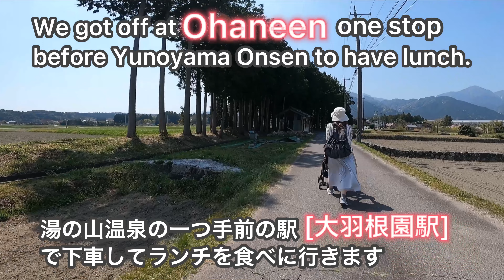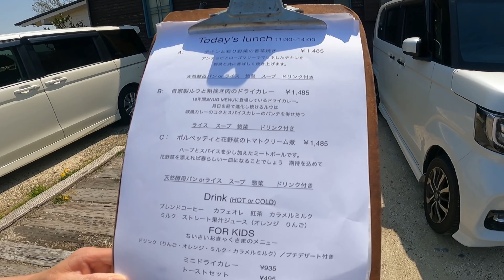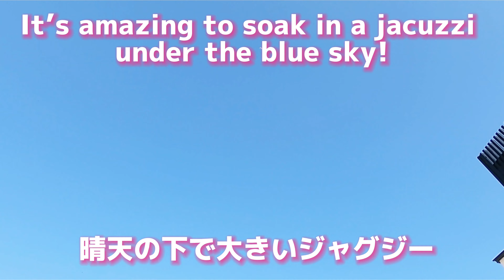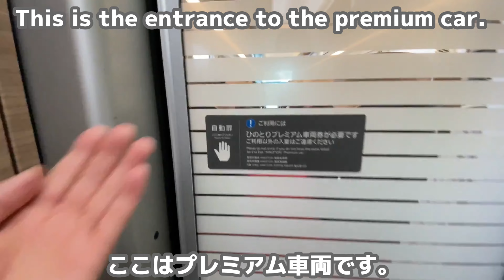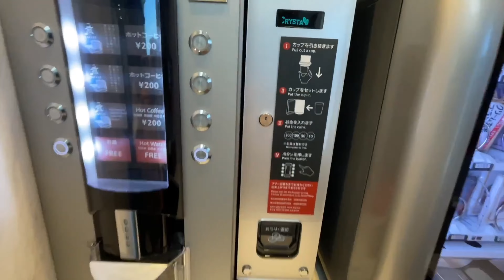車なくても湯の山温泉にワンコ2匹連れて行けるもん❣️アグアイグニス〜GFC湯の山スパシア❤️Traveling by train with two dogs!!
電車ででもワンコ2匹と旅行に行きたい❣️って三重県の湯の山温泉まで行っちゃいました❣️
帰りは乗りたかった電車[ひのとり]に乗車しました❣️
そんな旅の様子を見てください❤️

⬇︎Cafe Snug/カフェ スナッグ⬇︎

The main character is a Pomeranian named Chura
who is sharing her growth and life.
Chura is currently 3 years old,
If you like this video,

ポメラニアンのちゅら(現在3歳)を主役に
愛犬と一緒にお出かけした旅ログ、
愛犬との日常をお伝えして行きます。
コミカルな話(フィクション)を加えて
ストーリーを作成もしています。

お仕事依頼はTwitterのDMからお願いします。

Musician: Jeff Kaale